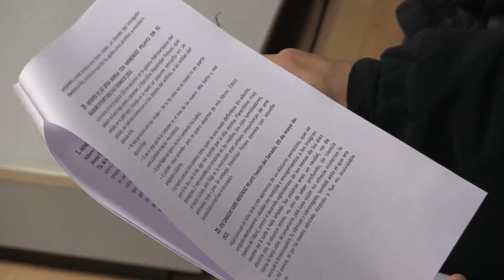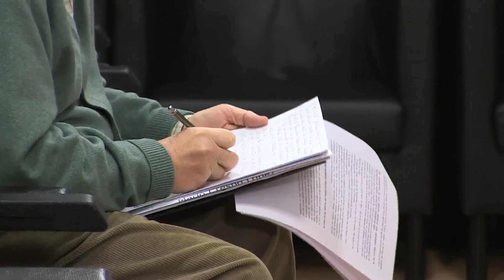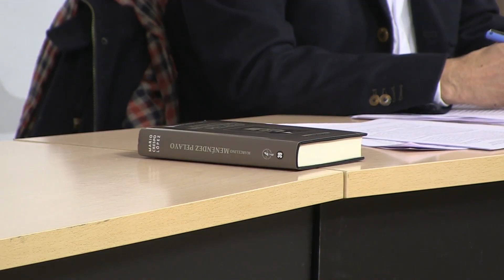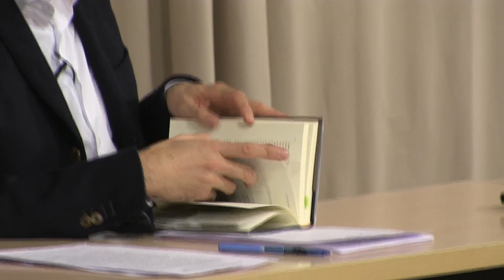Mario Crespo López - Biografía de Marcelino Menéndez Pelayo - EFO159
Escuela de Filosofía de Oviedo

Mario Crespo López
Biografía de Marcelino Menéndez Pelayo
5 febrero 2018